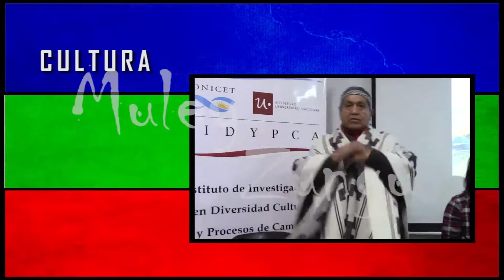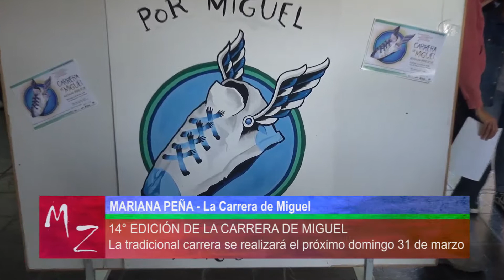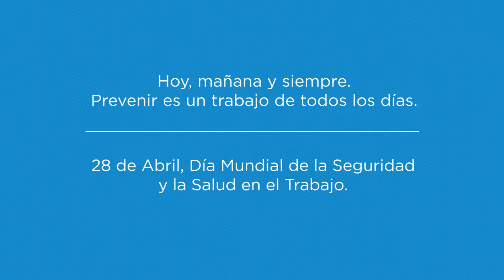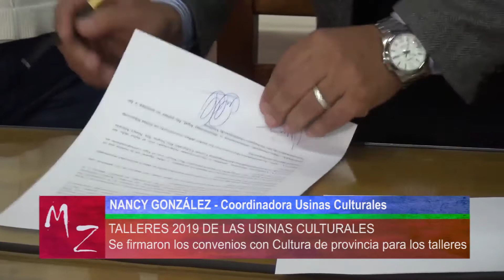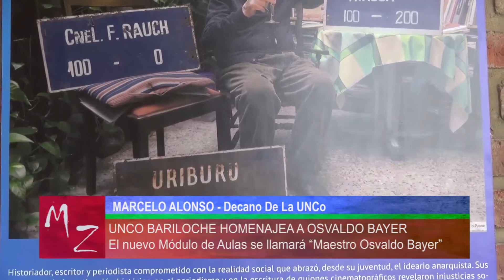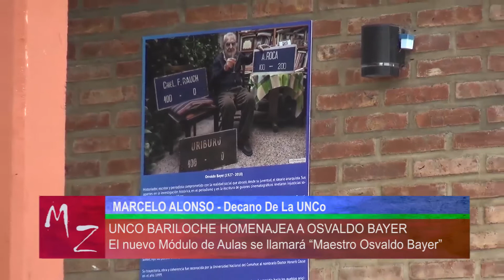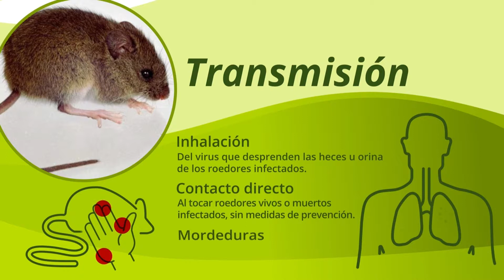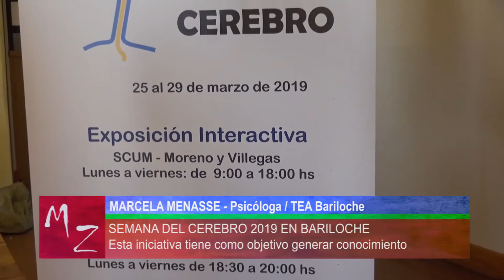Muley Zungu Viernes 22 de marzo de 2019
Noticiero Wallkintun tv - Viernes 22 de marzo de 2019

Contenidos:

- La Corte Suprema rechazó la candidatura de Weretilneck
- Actividades 14° edición de la Carrera de Miguel
- Solo dos candidatos en el encuentro con las Juntas
- La Biblioteca Popular Sarmiento celebró 91 años
- “Sensible Materia” en la Torre del Reloj
- Apertura talleres 2019 de las Usinas Culturales
- Datos preocupantes en la 3° Encuesta Anual de Inquilinos
- Candidata a gobernadora del FIT en Bariloche
- UNCo Bariloche homenajea a Osvaldo Bayer
- Macri y Piñera dan puntapié inicial al Prosur
- FIT plantea medidas urgentes por la situación nacional
- "Transmutaciones" en la Pared Blanca
- Se viene la Semana del Cerebro 2019 en Bariloche
- Agenda del Secretario de Cultura en Bariloche.-